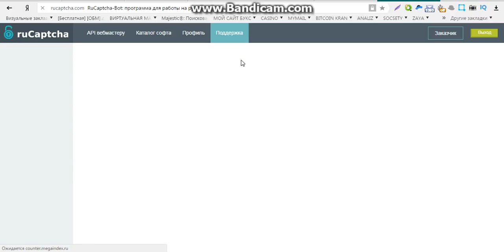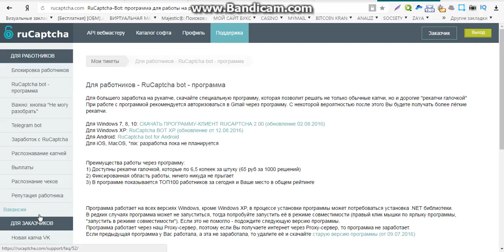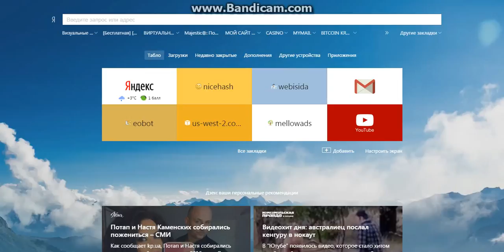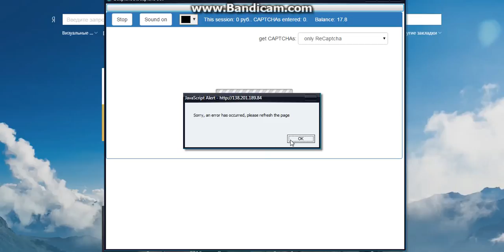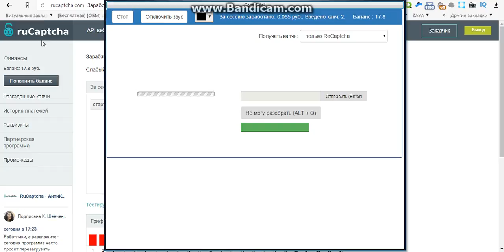легкий заработок без вложений обмана